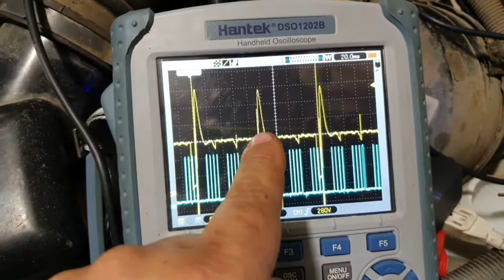J2534 ¿REALMENTE ES UN PROTOCOLO?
NOS VEMOS HOY EN FACEBOOK A LAS 9:15 P.M.